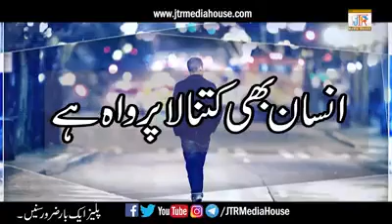Insan ketna Laparwa hai.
If you watch this video than i hope you change your life..